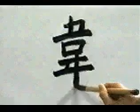APRENDE a escribir KANJI この漢字を書けますか？ 始めましょう！ | GAMBATEANDO - Japones Para Todos con Teshimide 深い日本語